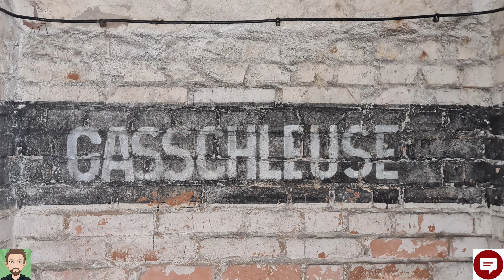Geocaching: Lost Place Bunkerführung - Event-Geocache (Nur Fotos) - Der Dosensucher - Vlog #18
Willkommen, Freunde der cachigen Unterhaltung

Heute zog es uns zu einem Lost Place Bunkerführung Event.
Wir besuchten den alten "Grüner Keller" in Fürth.
Es war sehr informativ und sehr kalt :-D

Musik in diesem Video:
AERØHEAD - Fragments